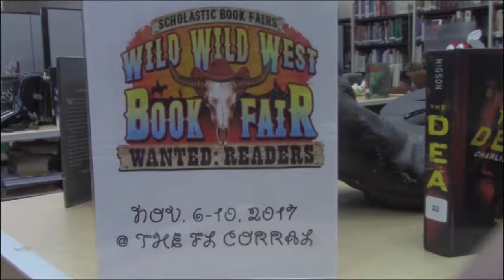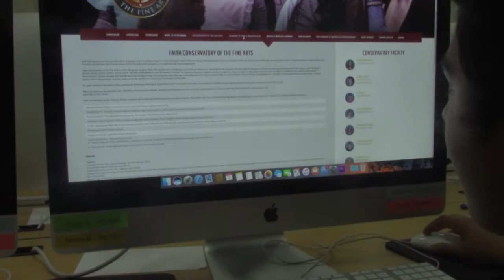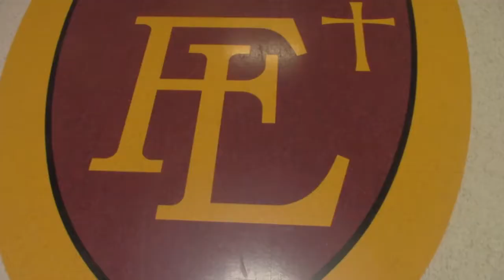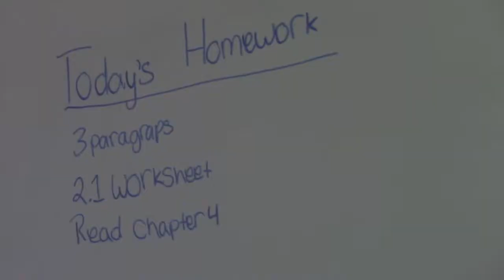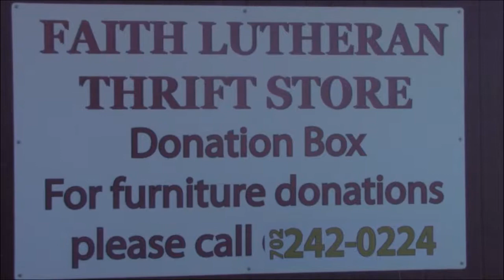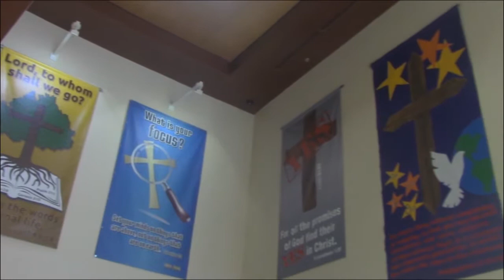Broadcast 1M4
Faith Lutheran Middle School News